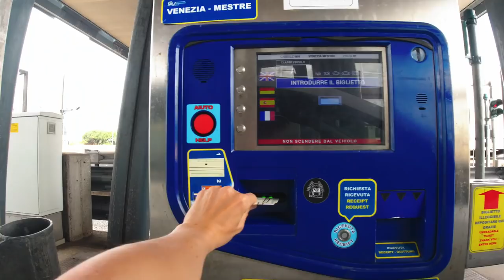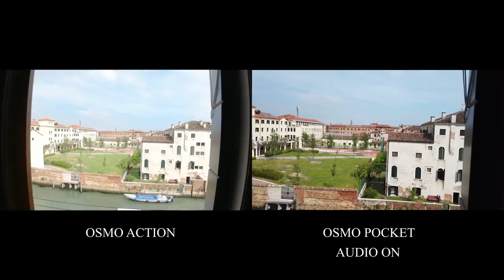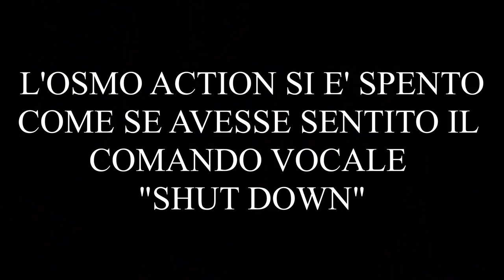DJI OSMO ACTION - TUTTI I TEST CHE MI AVETE CHIESTO! OSMO POCKET E GOPRO HERO7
Proseguiamo con la miriade di test che continuate a chiedermi di fare per paragonare la telecamera action del momento con le altre camere in commercio già da più tempo.
Questa volta ho provato a paragonarla alla sorellina Osmo Pocket, che di action però ha poco in confronto. Ho fatto anche altri test con Gopro.

A voi i pareri di questi test svolti durante un giro da amici a Venezia.
Test AUDIO
Test BASSE LUCI
Test STABILIZZAZIONE
Test COLOR
Test SLOWMOTION